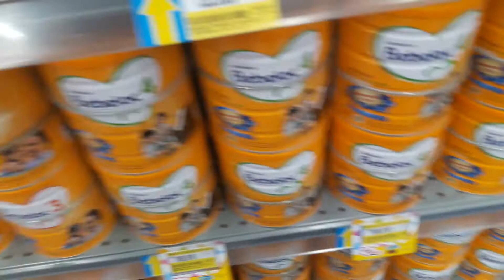Belanja di hypermart part 1